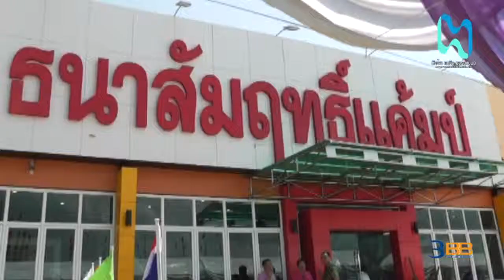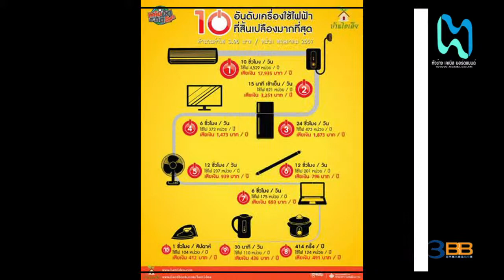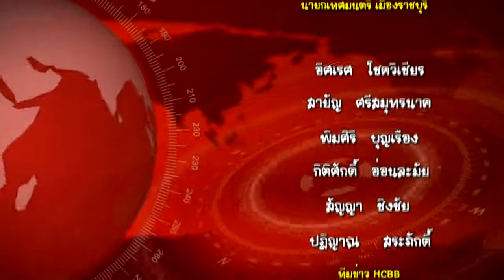HCBB RATCHABURI NEWS 7/5/2014 [ ข่าวท้องถิ่นประจำวันที่ 7 พ.ค. 57 ]